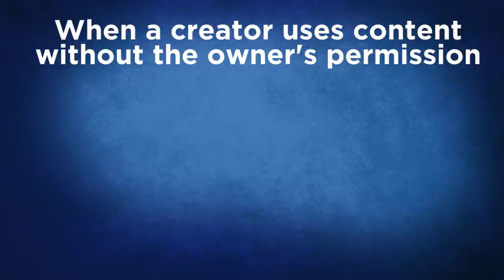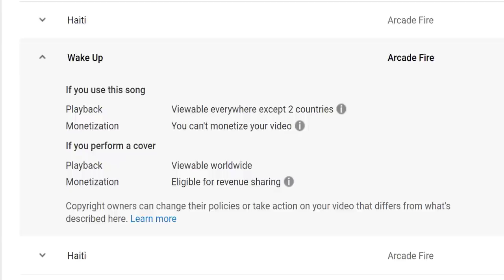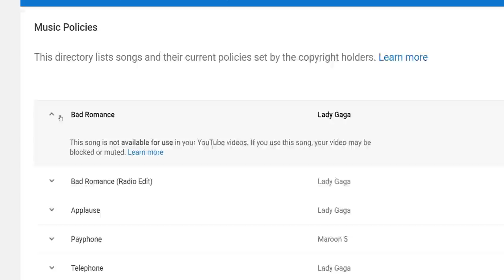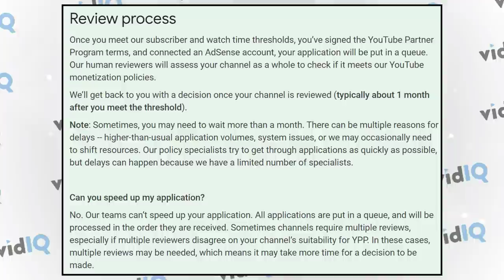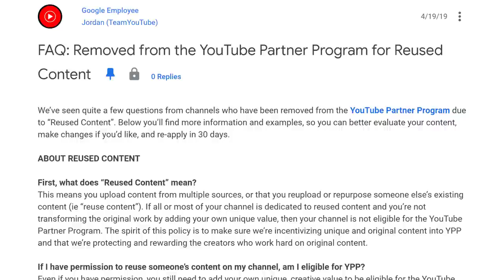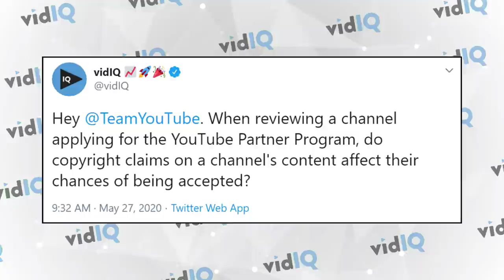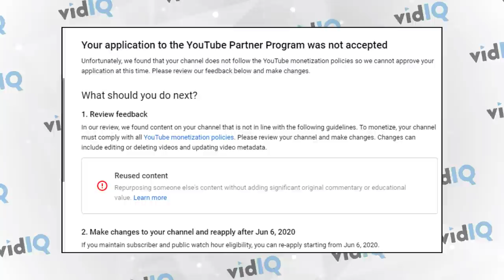I have a Copyright Claim. Can I Monetize My YouTube Channel?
If I have copyright strikes or if I have copyright claims on my channel can I apply for the YouTube partner program? Great questions, let's answer it!

⏱️TIMESTAMPS⏱️
0:00 I have a Copyright Claim. Can I Still Apply for Monetization - Intro
1:01 The basics of copyright claims and strikes
2:46 The YouTube music policy directory
3:42 Should you play the copyright game anyway?
4:20 What happens when you apply for YouTube monetization
5:08 What reviewers will check for on your channel - views and watchtime
6:05 Copyright, what's the problem? Resued content
7:30 Does copyright content affect your application?
8:10 What YouTube said when I asked
8:39 What to do if you are rejected
9:20 Take copyright seriously if you want to monetize

More than half of video creators we survey get a copyright claim at some point during their YouTube journey. So the question is: if I have a copyright claim on a video, can I still apply for the YouTube partner program and monetize my channel even if I do have some copyright claimed content. As always when it comes to copyright on your videos and monetization the answer isn't as simple as yes or no.